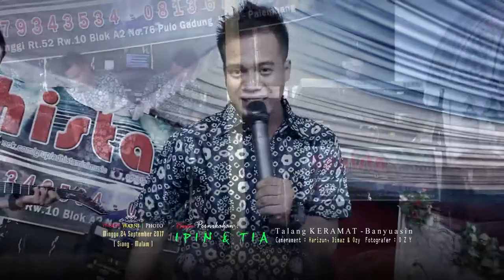Adhista mm _Sandy Mahesa Putra Ulba _ " T E R I M A L A H "